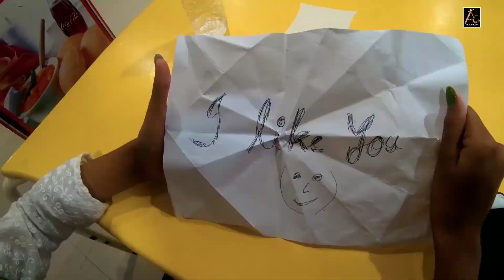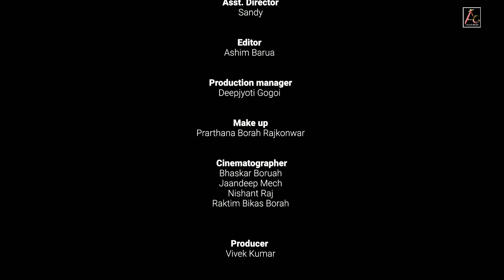College Days | Amrit Sen | Joon Junak | Full Video | New Assamese Song 2019